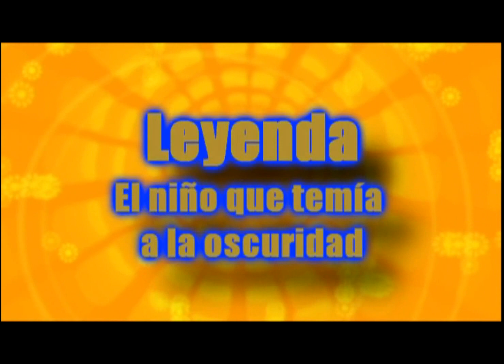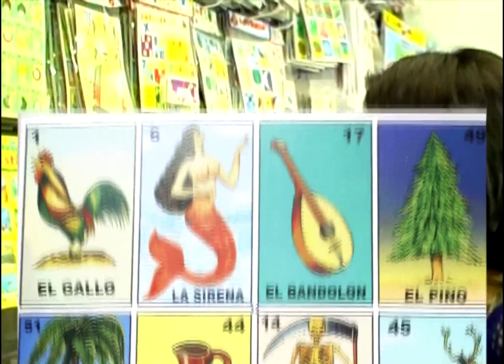EL MUNDO DE SHARON, CREA TUS PROPIAS BOTELLAS DECORADAS, Y MUCHO MAS